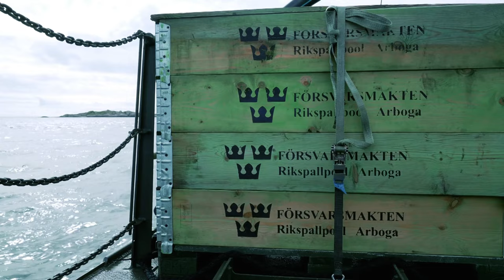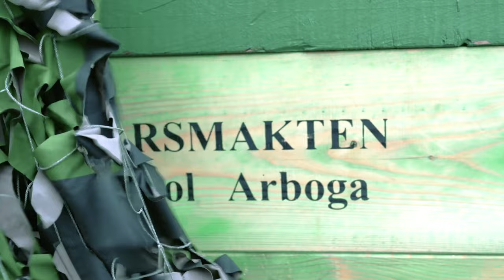Strategic Cooperation: Exercise Archipelago Endeavor 23 with U.S. Marines and Swedish Forces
B-Roll of U.S. Marines and Swedish Marines conducting a rapid extraction demonstration, with a Combat Boat 90 (CB-90) during, exercise Archipelago Endeavor 23, in Sweden on Sept. 13, 2023.

Archipelago Endeavor 23
SWEDEN
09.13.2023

 Exercise Archipelago Endeavor is an integrated, Swedish Armed Forces-led exercise that increases operational capability and enhances strategic cooperation between the U.S. Marines and Swedish forces. (U.S. Marine Corps video by Staff Sergeant Donato Maffin)

Film Credits: Video by Staff Sgt. Donato Maffin